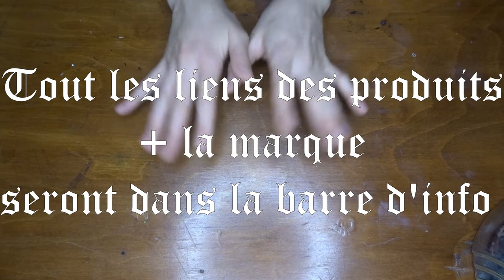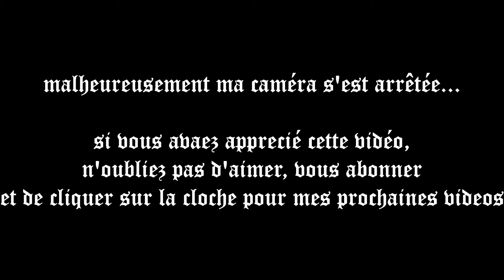DIY - RED RUBIS CROSS NAIL ART avec MONTECITO - Aleihana vegan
⚠️FAIT DEFILER POUR PLUS!⚠️

Hello tout le monde! nouvelle video nail art ou cette fois ci je pose quelques strass :0000

je vous laisse regarder pour profiter de cette video !

COLLAB (only vegan and cruelty free products)